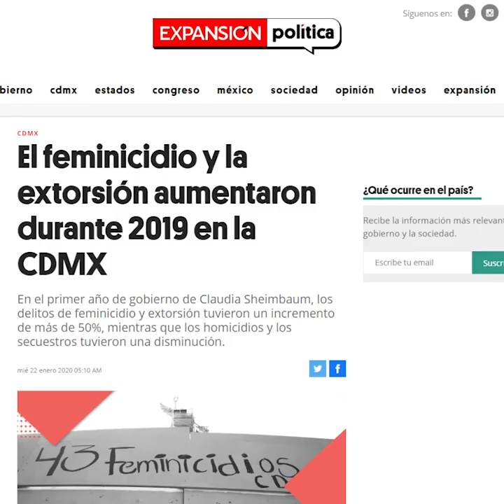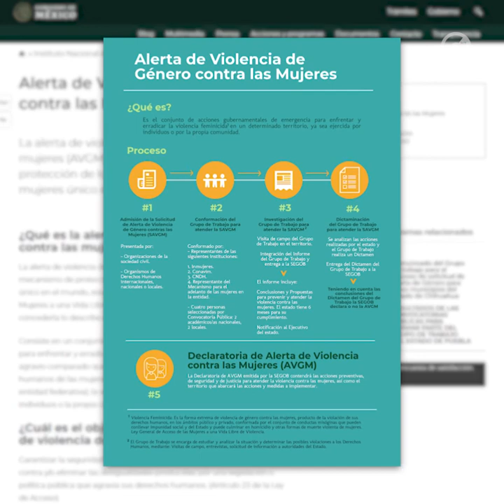CON TODO RESPETO, NOS SIGUEN MATANDO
¿Por qué a pesar de las 21 Alertas de Violencia de Género declaradas en el país no dan resultados?

Por Sofía García 📺